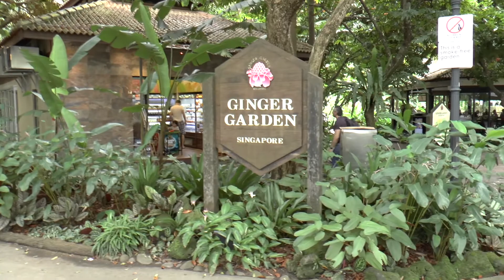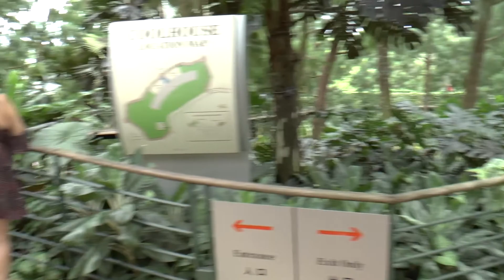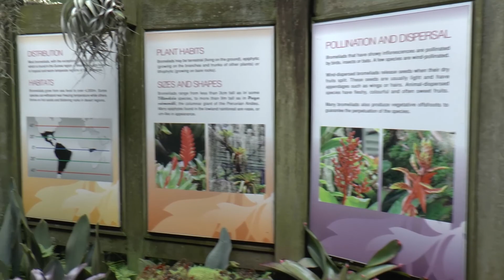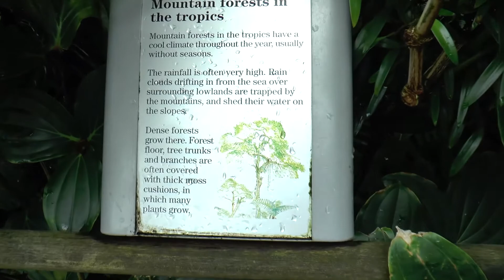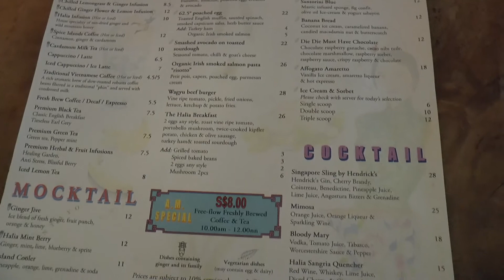Сад орхидей в Сингапуре